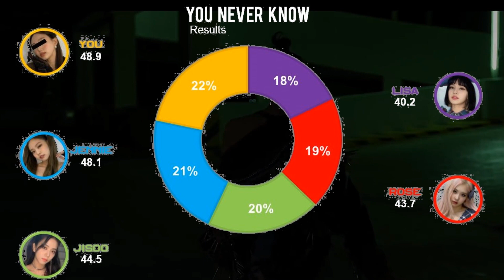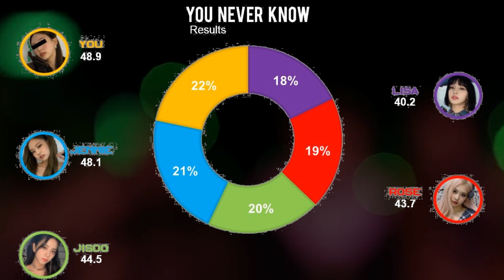[Karaoke with u] BLACKPINK ~You Never Know~ // 5 members - Lyrics Rom/Kor한국어 | i'mJam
~Easy Lyrics (instrumental)
~(You as a member)
~Line Distribution

O

Song: You Never Know
Artist: BLACKPINK
Album: THE ALBUM

O